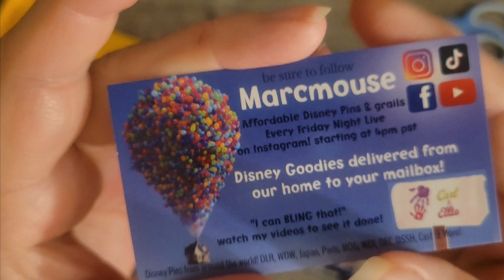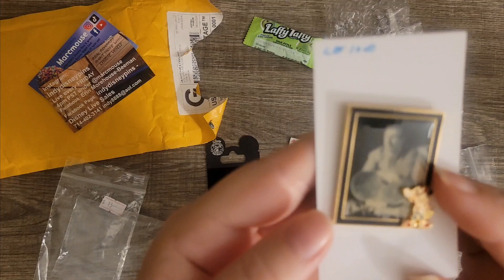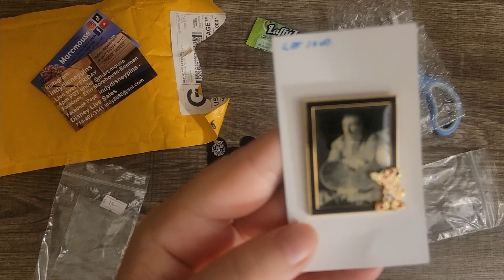pinmeupwednesday Opening my latest pin haul from @marcmouse's Instagram live sales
Hi, friends! I'm finally uploading another pinmeupwednesday video!!! lol

These pins are from my latest Marc Mouse live sale on Instagram. You can find Mar-c, and usually the wonderful Erin from @indydisneypins (Instagram) live most Friday evenings. Start time is 4pm west coast time, 7pm east coast time. They have great pins for sale AND they are HILARIOUS! Check 'em out! Even if you don't purchase anything--ha ha, good luck!--you'll be entertained and learn a lot about Disney pins!

Are we pin twins on any of these? Do you collect Walt? Maleficent? Meet me in the comments below!

Thanks for stopping by and spending a bit of time with me! It's FREE!

Take good care of yourselves, and I'll see you soon!